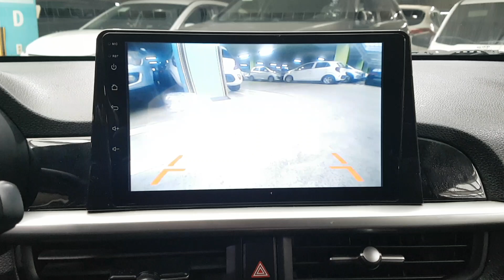2018 MORNING JT267093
2018 MORNING JT267093